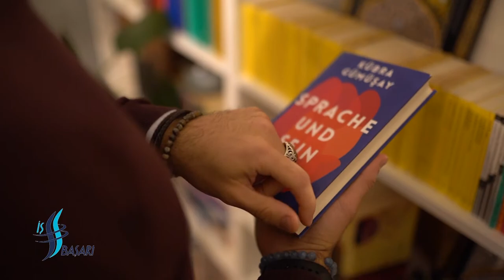Eres Youtober Avrupa da,İş ve Başarı Programı yayın blok